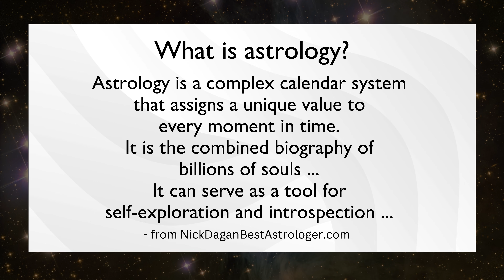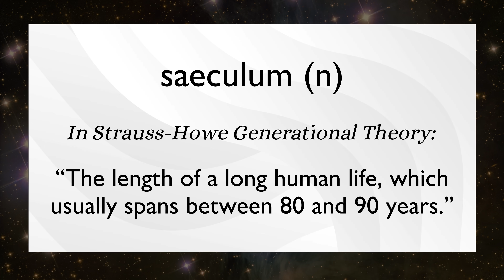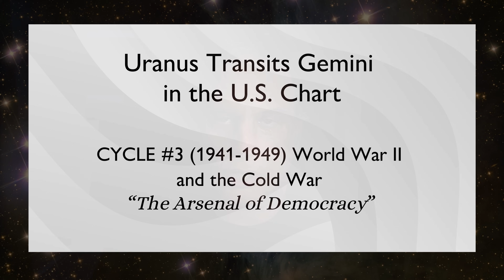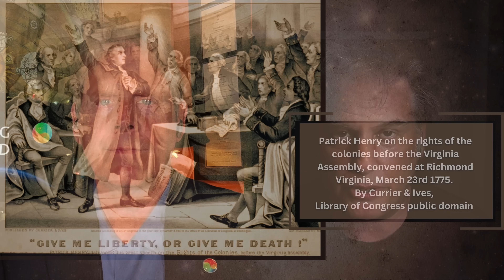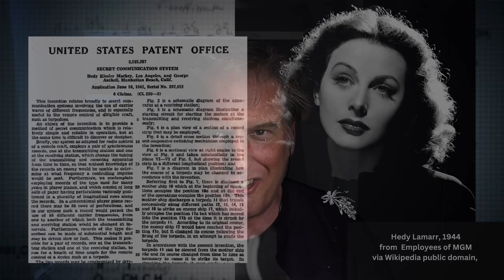Impact: Uranus Return 2025-2033 with Nick Dagan Best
What does this election season and next historical phase hold in store for us? Author ("Uranus USA") and professional astrologer Nick Dagan Best discusses the cycles of the planet Uranus in the US and other nations' astrological birth charts. He explores how the current time rhymes with events in American history, such as the American Revolution, the American Civil War, and World War II. Best explains that astrology is a complex calendar system that assigns a unique value to every moment in time, allowing us to look at ourselves, our relationship to time, and history.

He also highlights the significance of Uranus in Gemini and its alignment with major historical events in the United States. The conversation explores the influence of Uranus in Gemini on significant events in American history, including the potential future impact of a second Donald Trump presidency. It also discusses the cyclical nature of time and the hope for positive change that comes after periods of conflict and polarization. The conversation touches on the influence of Uranus in other countries, such as Russia, France, and Britain. Overall, it provides insights into the astrological patterns and potential outcomes in the United States and beyond.

***Note: This interview was recorded prior to the assassination attempt of former President Donald Trump.

01:15  Introduction and overview
04:10  Astrology as a complex calendar system
05:05  History cycles and “rhyming” as cyclical and rhyming
06:38  Astrology, ‘The Fourth Turning’ and American history
09:15  Uranus in Gemini and historical events in the United States
14:10  Astrologers' reluctance to make prophecies
16:22 The significance of Uranus in a nation's chart
20:37  Uranus in Gemini and major historical events
32:42  Uranus in Gemini, American history
37:30  The Cyclical nature of time and hope for positive change
45:10  Donald Trump’s birth chart, prospect of a second presidency
53:40 Uranus in other countries: Russia, France, and Britain
57:43 Hope for a better future: the emergence of a new America

New Thinking Allowed Guest Host Christopher Naughton is a former trial attorney and multiple Emmy® Award-winning host of The American Law Journal television program. His website is ChristopherNaughton.com. Naughton is author of "America's Next Great Awakening: What the Convergence of Mysticism, Religion, Atheism, and Science Means for the Nation. And You." To order America's Next Great Awakening by Christopher Naughton,

Naughton's co-producer and editor is Valerie Jones, valerieajones.com.
Edited subtitles for this video are available in English, French, German, Spanish, Italian, Portuguese, Russian, Polish, and Swedish.

For a short video on How to Get the Most From New Thinking Allowed, go

Check out the New Thinking Allowed Foundation There you will find our incredible, searchable database as well as opportunities to shop and to support our video productions – plus, this is where people can subscribe to our FREE, weekly Newsletter and can download a FREE .pdf copy of our quarterly magazine.

To order high-quality, printed copies of our quarterly magazine: NTA-Magazine.MagCloud.com

To order a copy of New Thinking Allowed Dialogues: Is There Life After Death?

To order the second book in the New Thinking Allowed Dialogues series, Russell Targ: Ninety Years of ESP, Remote Viewing, and Timeless Awareness, go

To order a copy of New Thinking Allowed Dialogues: UFOs and UAP – Are We Really Alone?, go